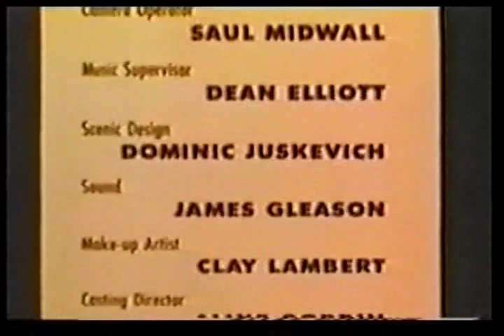NORBY closing credits NBC sitcom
By request the CLOSING credits for NBC's first filmed color sitcom, NORBY starring David Wayne.